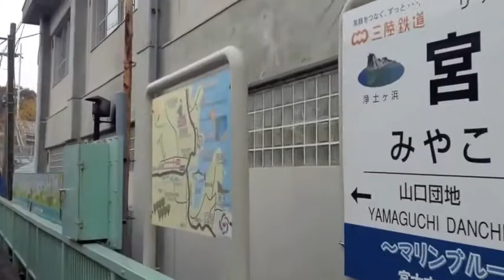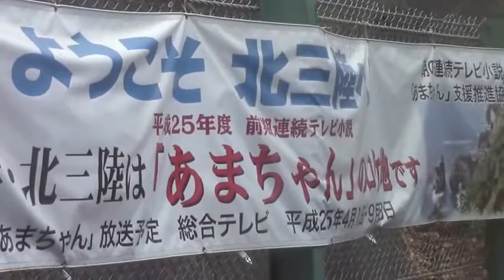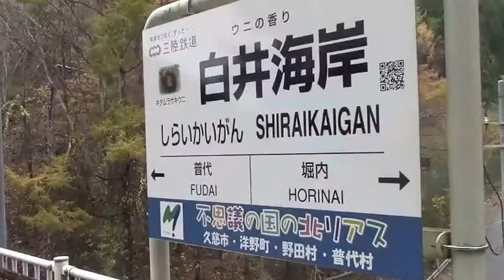三陸鉄道北リアス線 宮古駅ー白井海岸駅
2014年11月9日　一日乗車券で
三陸鉄道北リアス線　宮古駅ー白井海岸駅を往復乗車しました。